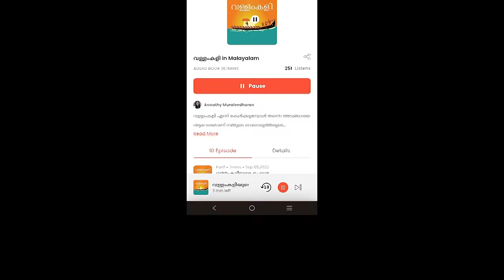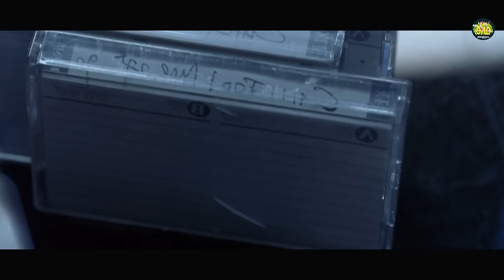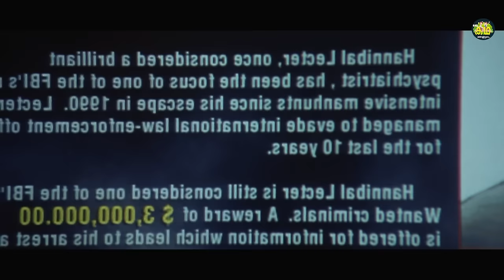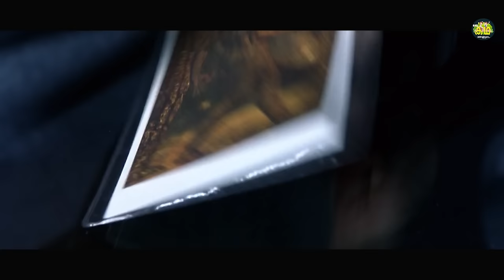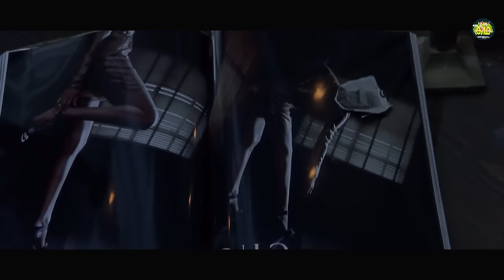ഇന്നുവരെ കാണാത്ത മനുഷ്യനെ കൊല്ലുക മാത്രമല്ല തിന്നുകയും ചെയ്യുന്ന സൈക്കോ....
Govindan.Anoop